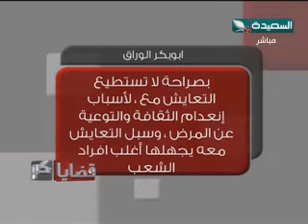قضاياكم 1-12-2014م - تكيف مرضى الأيدز مع المجتمع ومع مرضهم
حلقة برنامج قضاياكم ليوم الإثنين الموافق 1 ديسمبر 2014م ، حلقة من إستديوهات القناة في العاصمة صنعاء حيث يناقش عبدالسلام الشريحي مع ضيوفه موضوع تكيف مرضى الأيدز مع المجتمع ومع مرضهم ، ومع المشاركين في الإستديو ومواقع التواصل الإجتماعي  ، حصرياً على قناة السعيدة